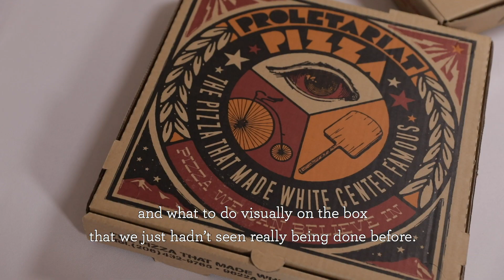The New Pizza Box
Even the best pizzas can fall flat if their packaging doesn’t keep them fresh in transit. We chatted with pizza expert Scott Wiener about pizza box innovations that are delivering fresher, crispier and tastier pies.